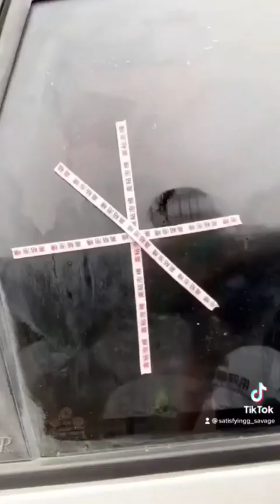Most satisfying asmr video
Musician: LiQWYD